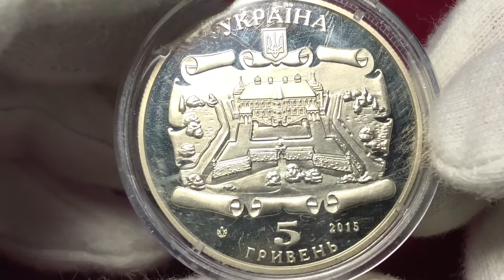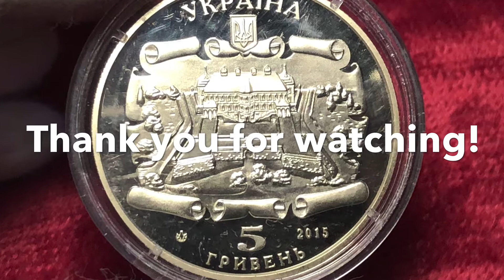5 hryvnia 2015 Podgoretsky castle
5 hryvnia 2015 Podgoretsky castle